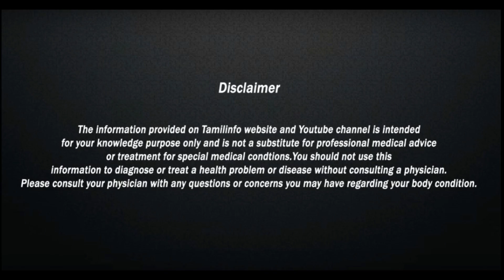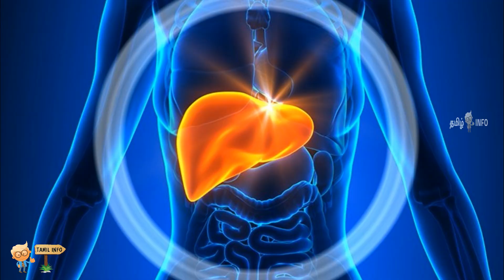வெள்ளை சர்க்கரையை விட வெல்லம் ஏன் நல்லது – Tamil Info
White sugar , vellam , vellam nallathu , udal edaiyai kuraikkum , cold cough , cancer ,  blood pressure , udalnalam , health tips , tips in tamil , tamil info , வெல்லம் , வெள்ளை சர்க்கரை , வெல்லம் உடலுக்கு நல்லது , இரத்த சர்க்கரை அளவு , புற்றுநோய் , உடல் நலம் , ஆரோக்கியம் , உடல் எடையை குறைக்க ,